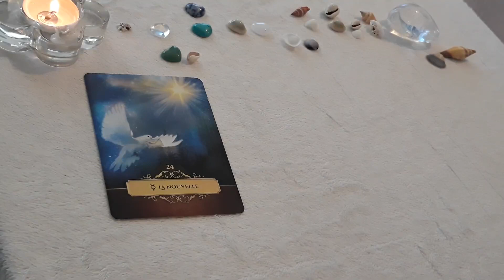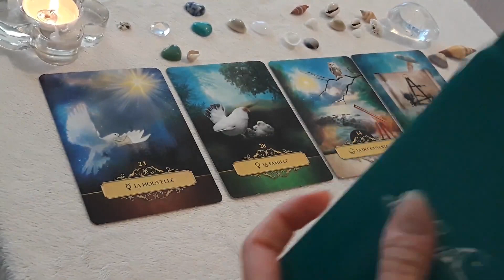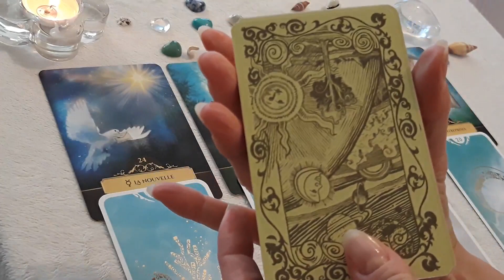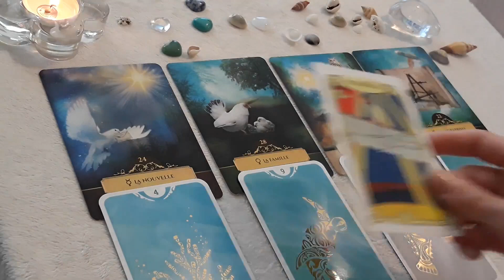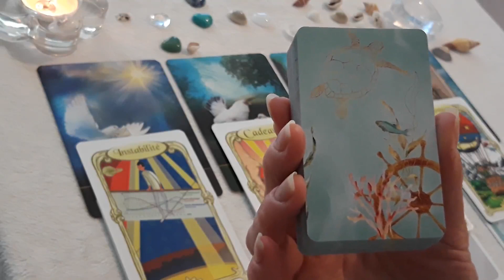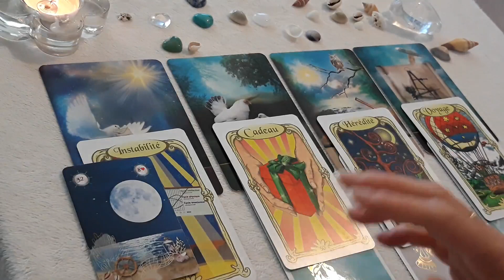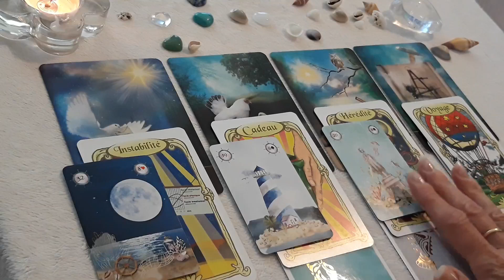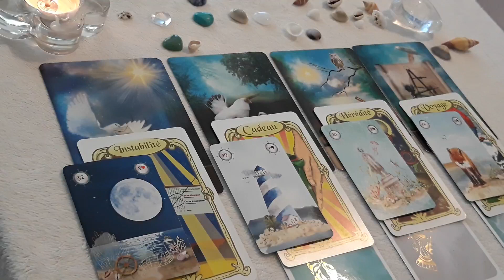Tirage Intemporel - GENERAL - Des Nouvelles fortes en Emotions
__ TIRAGE INTEMPOREL __
Si tu tombes sur cette vidéo sache qu'il n'y a pas de hasard et qu'elle est faite pour toi, tout de suite MAINTENENANT! Profite bien du message. N'oublie pas que ça reste quand même une guidance générale, alors prends ce qui résonne le plus en toi.
Retrouve la présentation de tous mes oracles et tarots sur cette chaîne. Si tu as des questions, tu sais ou me trouver!

Pour t'évader sous les cocotiers et ressentir des émotions fortes, voici une romance contemporaine SANKI PANKI.

Bisou bisou
Paix et amour
Lorène